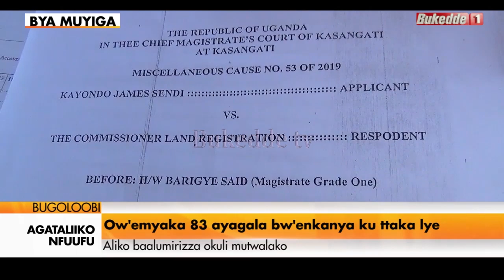Agataliikonfuufu: Ow'emyaka 83 ayagala bwenkanya ku ttaka lye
Nnamukadde w'emyaka 83 alaajanidde abakulu okuva mu ofiisi ya Pulezidenti okuyingira mu nsonga z'ettaka lya yiika 87 ly'alumiriza nti waliwo abaagala okulimutwalako ng'ate yaligula mubuvubukabwe lisobole okumulabirira mubukadde bwe. Ettaka eryogerwako lisangibwa  Buwagga e Kasangati